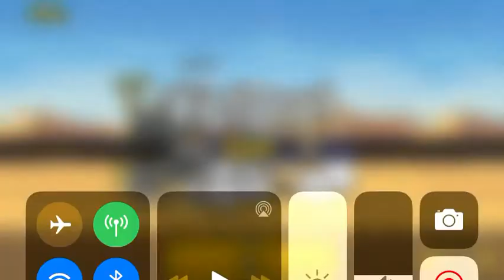The battle cats Sahara